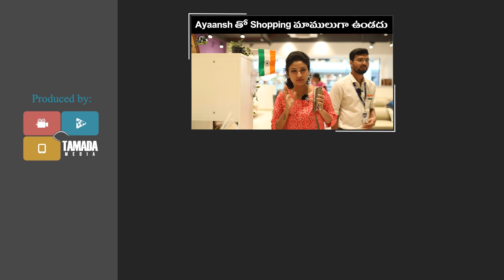రాఖీ Celebrations With My Rocking Brothers || Sidshnu || Tamada Media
Plum Goodness has just launched their skin loving makeup. They really know how to combine skincare with makeup because they’ve nailed these new launches!

Nykaa Code: PLUMAUG10

Follow us on:

Powered BY TamadaMedia For Brand Collaboration